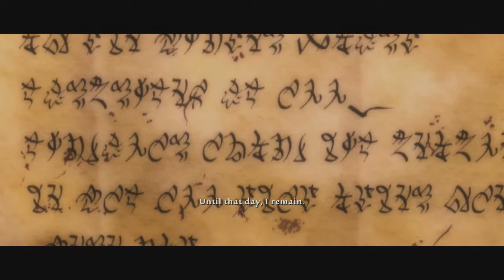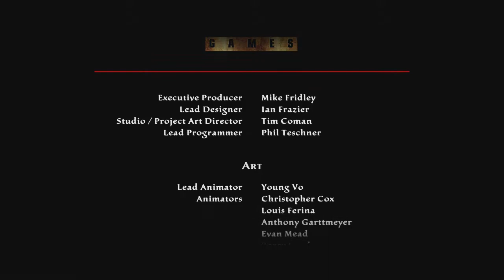Kingdoms of Amalur Final Bosses on Hard Difficulty, Massive End Game Spoilers